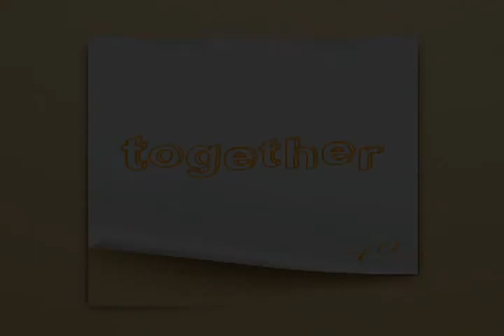林健辉 Eric Lin - Together (2nd Chorus 30秒铃声抢先版)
大马区电话鈴声下载 :

Together
Maxis / Hotlink用戶：*131*318834
DIGI用戶：Send CT 1304662 to 2000
Celcom用戶 : Send CMT 192616 to 22990
UMobile用戶 : Send CT 473378 to 28118

Together (2nd Chorus)
DIGI用戶：Send CT 1304663 to 2000
Maxis / Hotlink用戶：*131*318835#
UMobile用戶 : Send CT 473384 to 28118
Celcom用戶 : Send CMT 192617 to 22990